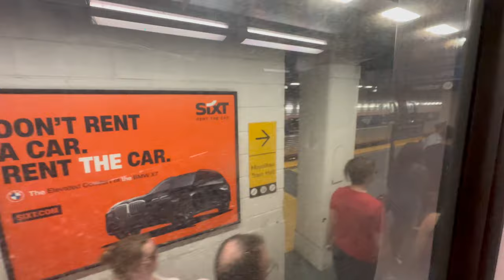အာဆင်နယ် vs မန်ယူ Matchday Vlog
This video is all about my experience on watching Arsenal vs Man United Old Rivals Derby in United States.